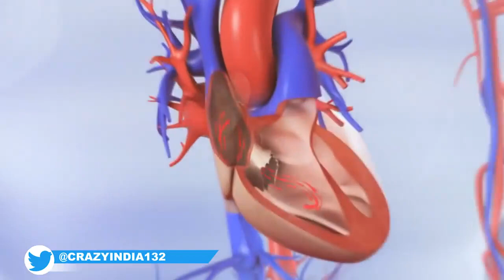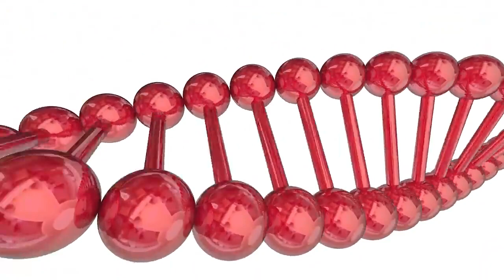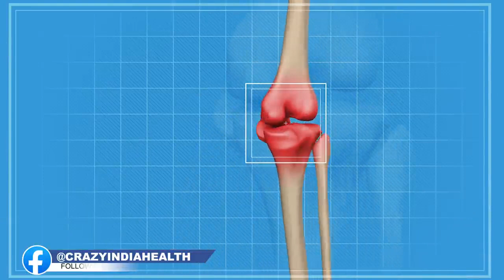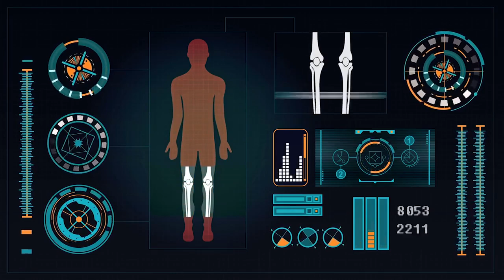11 दिन पिलो, 100 साल तक खून की कमी शुगर कोलेस्ट्रॉल पेट रोग मोटापा कमजोर आँखें दिल के रोग नहीं होंगे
11 दिन पानी में उबालकर पिलो, 100 साल तक शुगर रोग, कोलेस्ट्रॉल, पेट के रोग, मोटापा, कमजोर आँखें, हड्डियों की कमजोरी, जोड़ो में दर्द, खून की कमी और दिल की बीमारियां नहीं होंगी